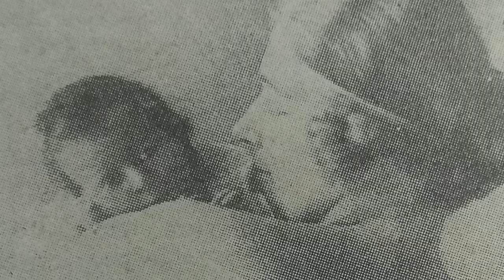3 Kings Who Lost Their Thrones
On the 1st of June 1973 King Constantine II of Greece was deposed as the last King of Greece by the military committee which had ascended to power six years earlier in 1967. The colonels who were effectively in charge of the country from that point on had determined that Constantine was involved in a new attempted coup by the Greek navy commanders in May 1973 and so they deposed him and abolished the monarchy. Constantine’s removal as King of Greece brought to an end a long period in the history of the Balkans during which most of the newly formed states of the region, countries like Greece, Bulgaria, Yugoslavia and Romania, were ruled by monarchs as heads of state. And yet in the period between the Second World War and Constantine’s deposition in 1973, monarchies were brought to an end across the Balkans. Here we chart that story by looking at three of the kings who lost their thrones during this period: Peter II of Yugoslavia, Simeon II of Bulgaria and Constantine II of Greece.

Sources:

Charles Fenyvesi, Royalty in Exile (London, 1981).

Misha Glenny, The Balkans: Nationalism, War and the Great Powers, 1804–2012 (London, 2017).

John van der Kiste, Kings of the Hellenes: The Greek Kings, 1863–1974 (London, 1994).

Robert K. Massie and Jeffrey Firestone, The Last Courts of Europe (New York, 1983).

Jozo Tomasevich, War and Revolution in Yugoslavia, 1941–1945 (Stanford, 1975).